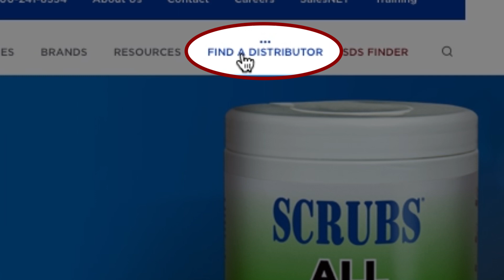SCRUBS All Purpose removes everyday soils and stains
SCRUBS® All Purpose Cleaning Wipes combine a powerful solvent blend with a highly effective detergent & emulsifier package and a strong wipe that can handle a variety of everyday cleaning tasks effectively. Featuring a pleasant fresh citrus scent, these wipes contain no harsh chemicals and do not leave a heavy residue.

APPLICATIONS
• Cafeterias
• Kitchens
• Catering
• Facilities
• Food Courts
• Banquet Halls
Child Care
• Facilities
• Schools
• Auto Interiors
• Airport Terminals
• Gyms
• Spas
• Coffee
Shops
• Bus Stations
Train Stations
• Marinas
Apartments
Office Buildings
• Shopping Centers
• Correctional Facilities
Multi-family Dwelling...
• AND MORE!

Benefits
• Formulated to be strong and effective at cleaning dirt and grime

Quick clean of hands on the go or when traditional handwashing facilities are not readily available

• Cleaning formula has been tested and proven to be effective in breaking down and removing everyday soils and stains

• The wipes can handle tough messes without tearing or falling apart during use
Packed with enough cleaning power to tackle multiple messes with each wipe